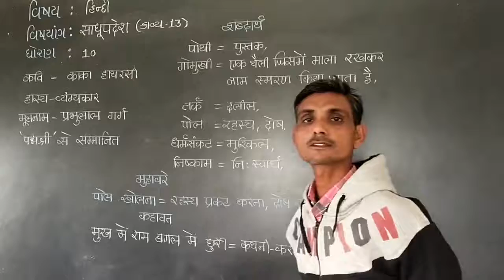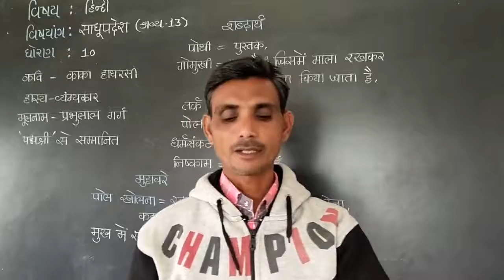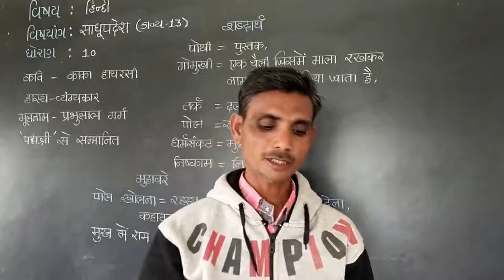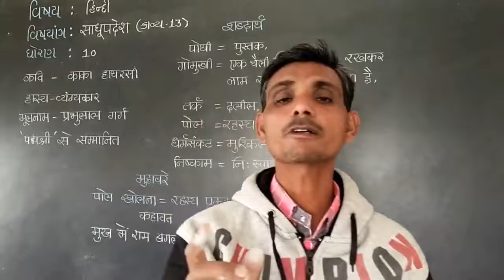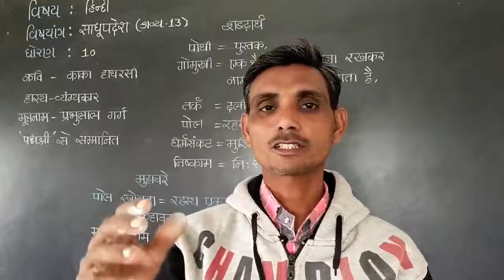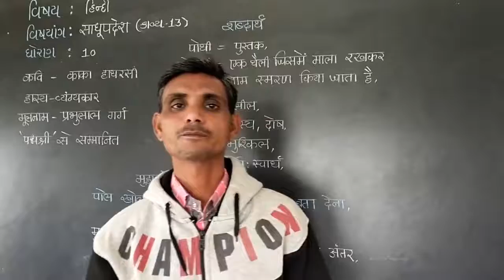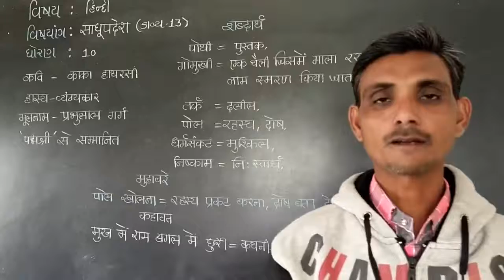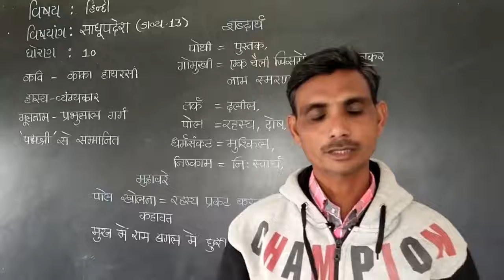Std - 10 // Sub - Hindi // Kavay - 13 //